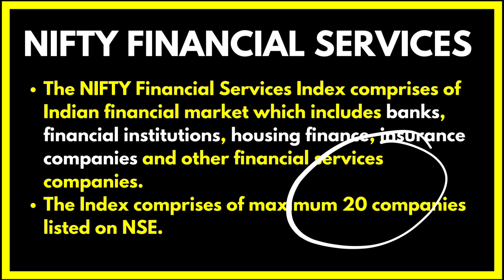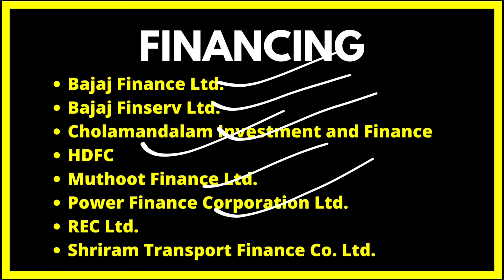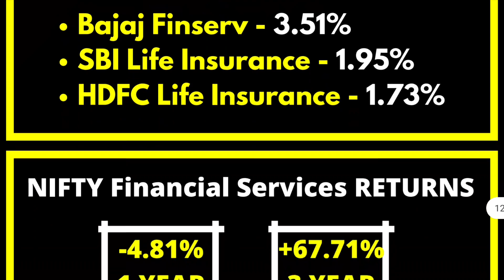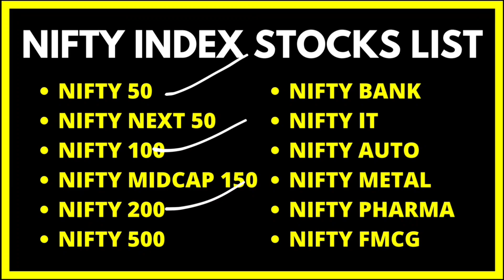Nifty Financial Services Stocks List 2023 | Nifty Financial Services Company List 2023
Nifty Financial Services Stocks List 2023 | Nifty Financial Services Company List 2023 | Nifty Financial Services Index Overview | Nifty Financial Services में शेयर्स कौनसे हैं ? | Nifty Financial Services Index Companies Name

Nifty Financial Services Stock List Sector Wise 2023 Time Stamps :-

00:00 Introduction
00:15 NIFTY Financial Services Index Short Overview
00:53 Types of Companies in Nifty Financial Services Sector
01:19 List of Stocks in Nifty Financial Services
02:42 NIFTY Financial Services TOP 10 Stocks Weightage/Allocation
03:22 NIFTY Financial Services INDEX Returns
03:43 NIFTY Financial Services ETF
04:51 Nifty Index Stocks Playlist

Name of Stock in Nifty Financial Services & Weightage/Allocation

Bajaj Finance Ltd.
Bajaj Finserv Ltd.
Cholamandalam Investment and Finance
HDFC
Muthoot Finance Ltd.
Power Finance Corporation Ltd.
REC Ltd.
Shriram Transport Finance Co. Ltd.
Kotak Bank
State Bank of India
HDFC Life Insurance Company Ltd.
ICICI Lombard General Insurance
ICICI Prudential Life Insurance
SBI Life Insurance Company Ltd.
HDFC Asset Management Company Ltd.
SBI Cards and Payment Services Ltd.

TYPES OF COMPANY IN NIFTY Financial Services

Financing(Loan) - 8
Banks - 5
Insurance - 4
Credit Card - 1
Exchange - 1
Asset Management Company - 1